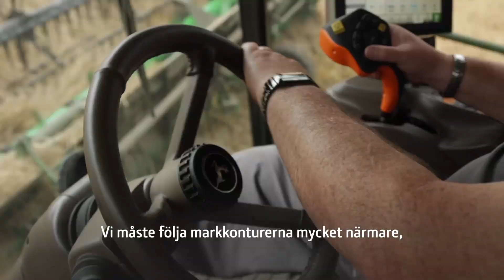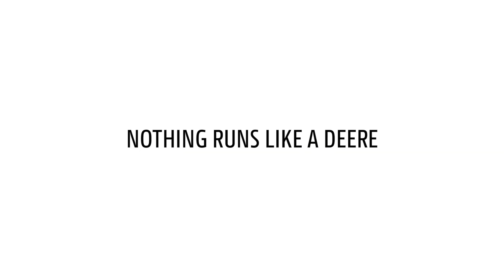Dukbord – aktiv inmatning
Se HDX-dukbordet i arbete på fältet – med perfekt markföljning.
Vi hälsade på den brittiska lantbrukaren och maskinstationsägaren Alan Cook för att få veta hur hans HDX-skärbord presterade under sin andra säsong. Skörden 2021 bjöd på större utmaningar än föregående års. Det började med en varmperiod som gav för torra förhållanden och som sedan följdes av en period med mycket ombytligt väder.

HDX-bordet med 1 200 mm breda mattor och dukbordsteknik har samma fördelar som ett skärbord med skjutbar skärbordsbotten. Det ger dig maximal flexibilitet, särskilt vid skörd av raps. Dessutom minskar den övre skruven med fingrar skärbordsspill med upp till 26 procent i raps jämfört med en standard övre skruv. Det är enkelt att montera de lätta, mekaniska sidoknivarna, och problem med krossade kärnor minskas av att det inte längre finns någon tung drivmotor upptill.

Den hydrauliskt justerbara skärbordsramen rör sig vertikalt, och isolerar tröskans och skärbordets rörelser från varandra för bättre markföljning. De två vingsektionerna beter sig som två oberoende knivbalkar. Med en rörelse på upp till 10 grader levererar de utmärkt prestanda i liggsäd med jämn stubbhöjd på ojämn mark. Att hålla en konstant stubbhöjd vid avskärning ger förbättrad belastning av tröskan, för bättre avskiljning och ren spannmål.